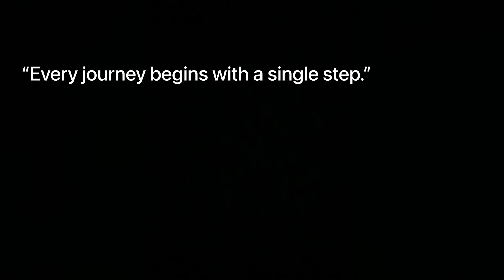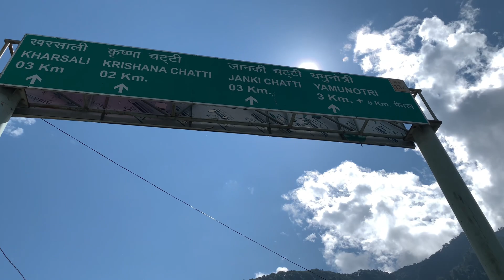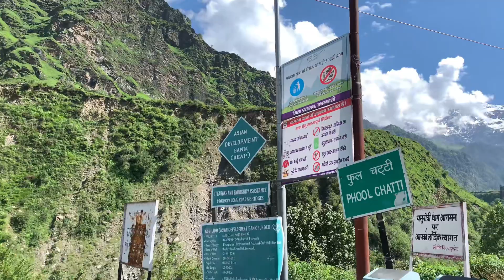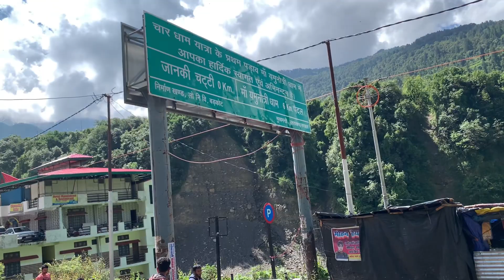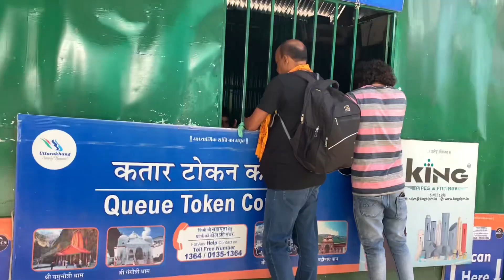Yamunotri Yatra 2023 | Yamunotri Trek | Yamunotri Dham Darshan & Temple | Char Dham Yatra | part-03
In this video, we'll be travelling to Yamunotri and trekking to the holy temples! Along the way, we'll also be seeing the amazing Himalayan landscape and Yad Sarai Wildlife Sanctuary.

In this part, we'll be travelling to Yamunotri and trekking to the holy temples! Along the way, we'll also be seeing the amazing Himalayan landscape and Yad Sarai Wildlife Sanctuary.